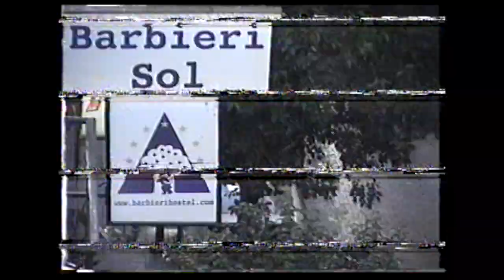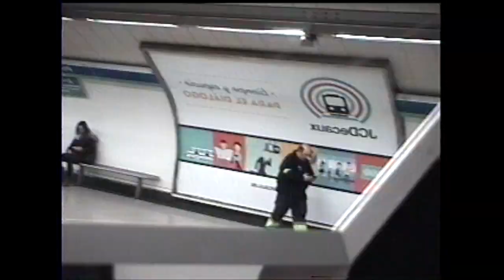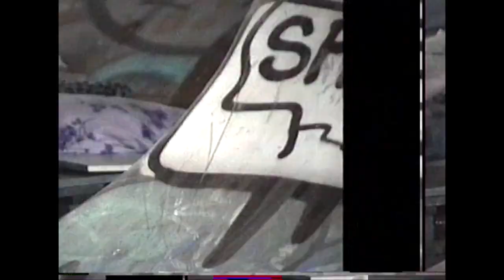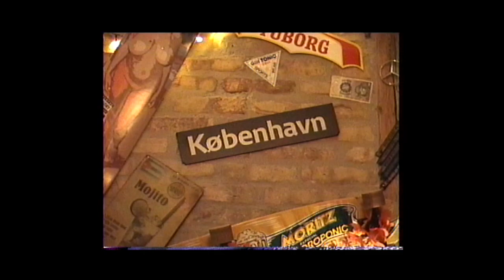europe vlog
trvlog of a trip to madrid and copenhagen in february 2019

appearences from:

Dad
Brother
Rodrigo Artieda
Samuel
Justin
Claudio
Flair tripple
Hugo Svare
Jakob
Lasse Funch
Luis Oppel
christania Skater homie
Zakkarias
Issak
Yeppe
Pol Roman
Juzzy Carter
Maxime Bouzid